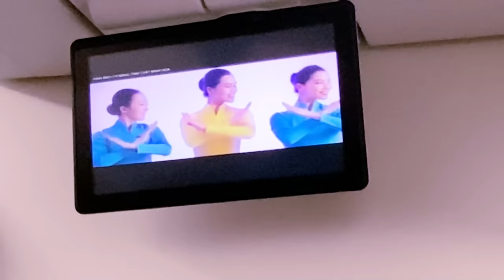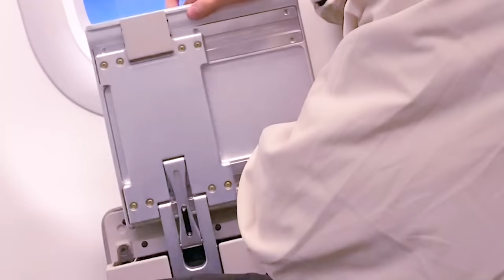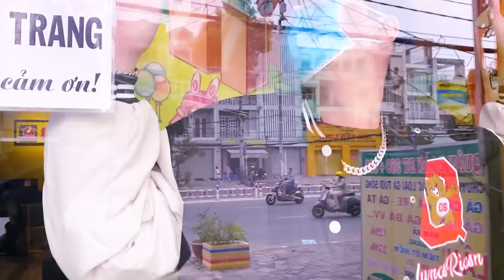PHONG CẬN VÀ SAMMY BỎ TRỐN HERO TEAM ĐI CHƠI SÀI GÒN CỰC VUI | TRÊN MÁY BAY HẠNG THƯƠNG GIA CÓ GÌ